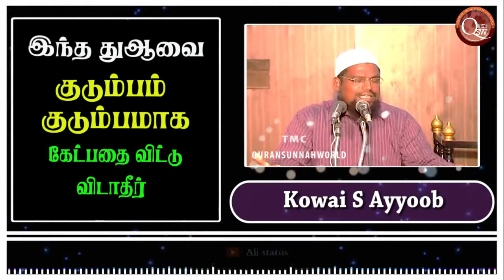இந்த துஆவை குடும்பம் குடும்பமாக ஓதுவதை விட்டு விடாதீர்கள்